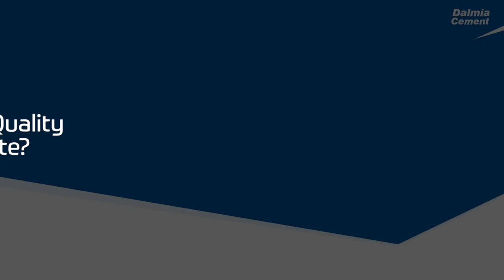How to check the quality of cement on site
While it is not possible to check all the attributes of cement on site, discover what field tests can give you a rough idea of the quality of cement. Build responsibly with Dalmia Cement.